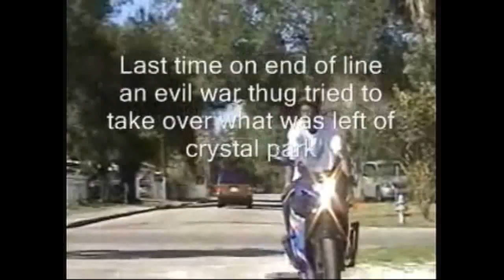End of Line